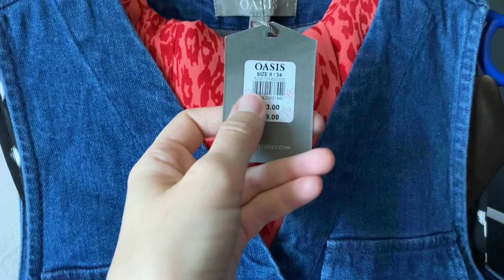Я в шоке! Примеряю что купила в Second Hand🤩. Платья от Marks and Spencer, Oasis и др.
Закупилась в секонд хенде одеждой. Показываю на себе. А так же, решила показать Вам свои покупки из магазинов Marks and Spenser, Oasis, Baon.

Обо мне:
Привет! Меня зовут Маша.
Я снимаю видео о материнстве, домашнем хозяйстве, красоте, уходе за телом и лицом, декоративной косметике, прическах, маникюре, макияже, влогах, осуществлении желаний, позитивном мышлении, психологии, отношениях и поддержке. Так же, снимаю честные отзывы и обзоры на технику.